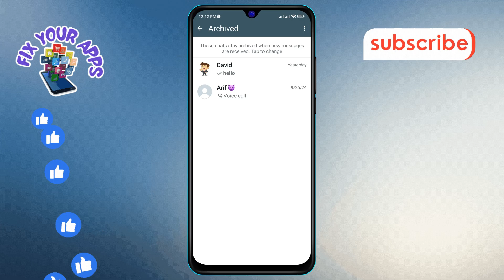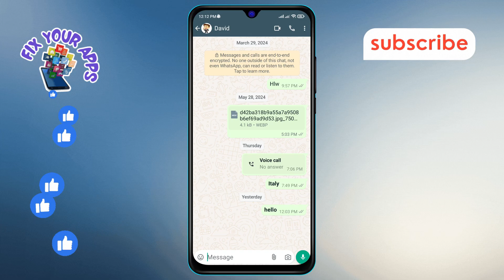How to Find Archived Chats on WhatsApp Business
In this video, we will guide you on how to find archived chats on WhatsApp Business. Archived chats can help keep your main chat screen organized, allowing you to access important conversations later. If you’re unsure where to look, don’t worry! The step-by-step solution to find archived chats on WhatsApp Business can be found in this video. Follow along to easily manage your chats and keep your business communications tidy.

- Access archived messages in WhatsApp Business
- Retrieve archived chats on WhatsApp
- Organize WhatsApp Business conversations
- Manage WhatsApp chat archive
- Find hidden chats in WhatsApp Business